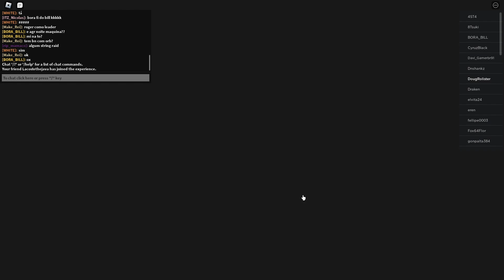COMO CRAFTAR A ORB DO GOKU GT ALL STAR TOWER DEFENSE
🔴ALL STAR TOWER DEFENSE BANNER LIVE!
🔴[LIVE] ALL STAR TOWER DEFENSE BANNER

newstarcode
timechamberfix
SubscribeToBlamSpotOnYoutube200k
2yearanniversary
Halloween2022